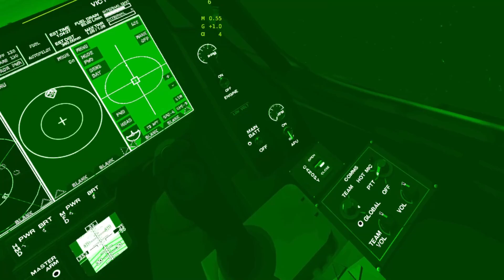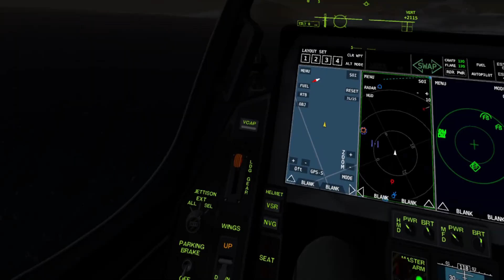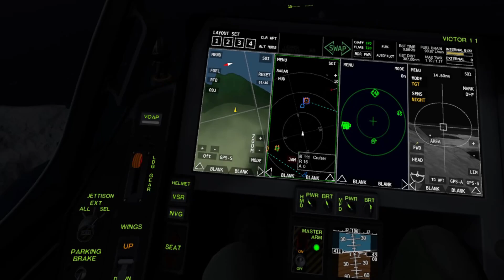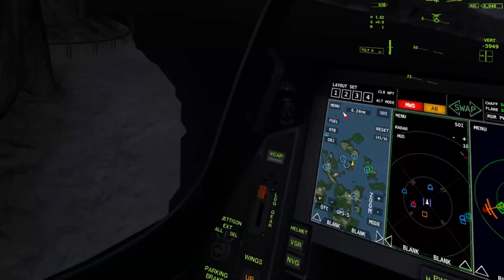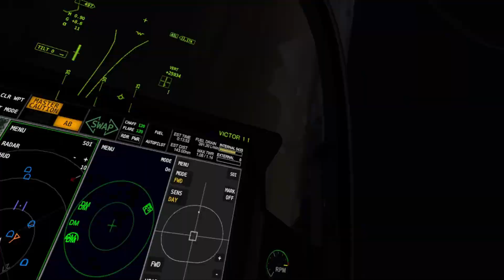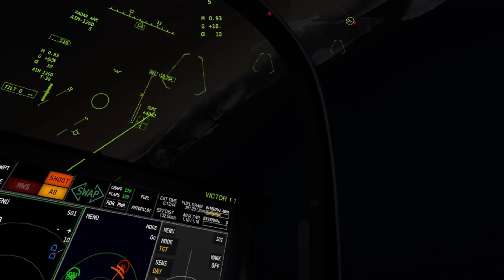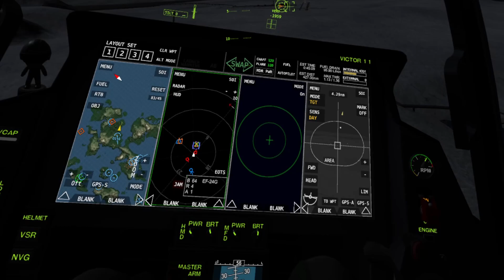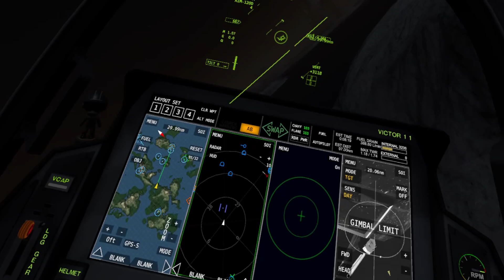VtolVR PVP Takedowns #1